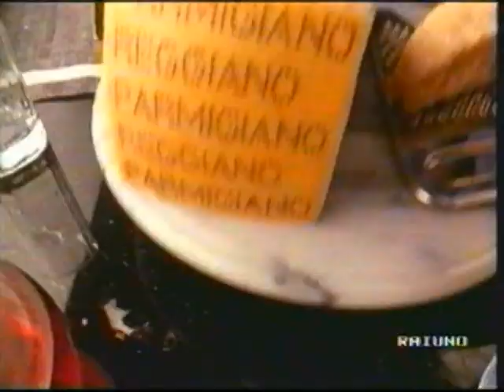Pubblicità PARMIGIANO REGGIANO 1990 - spot pubblicitari anni 90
RAIUNO : Pubblicità PARMIGIANO REGGIANO 1990 , uno degli spot pubblicitari anni 90 più belli, che pubblicizzano un prodotto Doc made in Italy.  Famigliola felice si mette a tavola e dimostra come il parmigiano reggiano vada bene con tante pietanze.

Oggi mangiamo come ci pare e piace,
nutriente e leggero, gustoso assolutamente naturale,
Vuoi mettere ? È parmigiano reggiano, buon latte senza bisogno d'altro...

Oggi come allora sul mercato, oggi anche